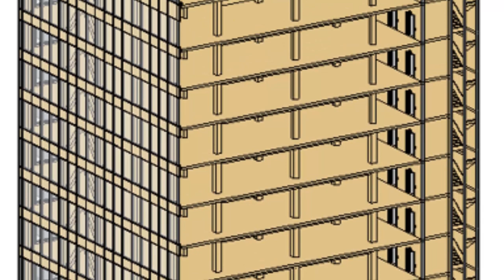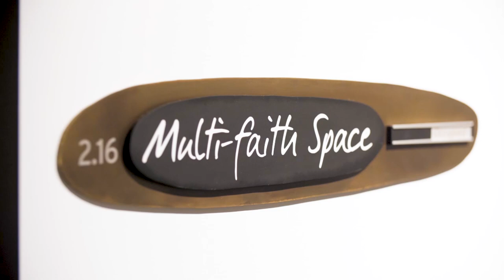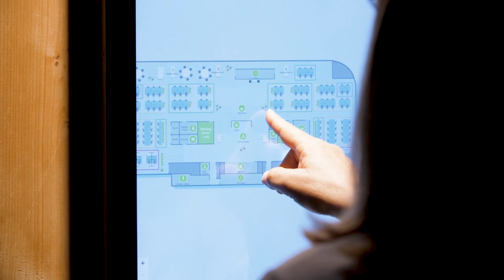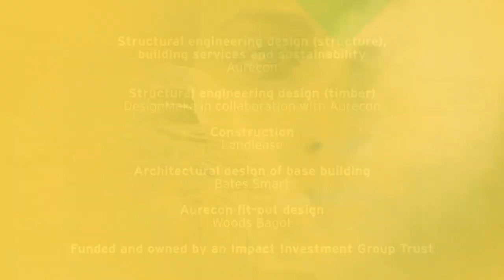25 King Street, Brisbane - A Visionary Timber Building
Based on Aurecon’s key design principle of providing an environment that supports the health and wellbeing of its people, the challenge of 25 King was to create a sustainable design that puts people and how they will use the building at the heart.

Learn more about how Australia's tallest and largest timber office building was brought to life